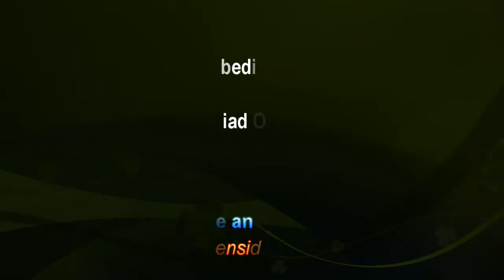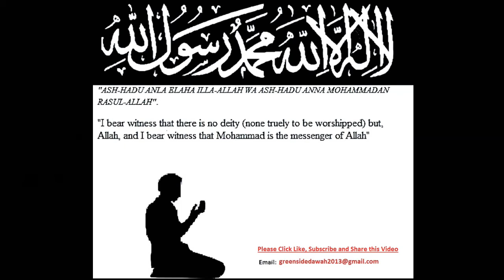English Lecture: Obedience To The Parents